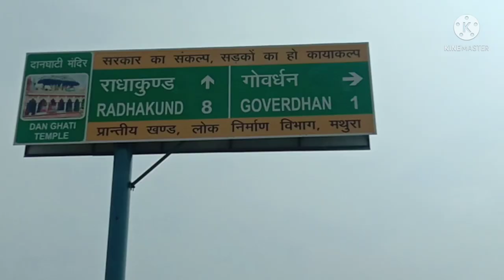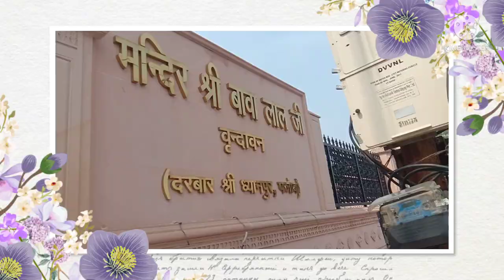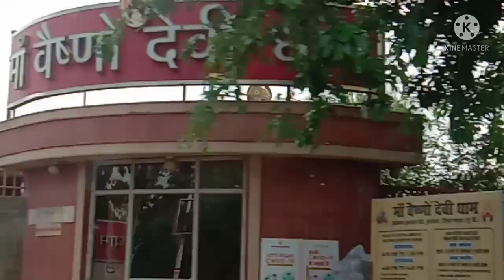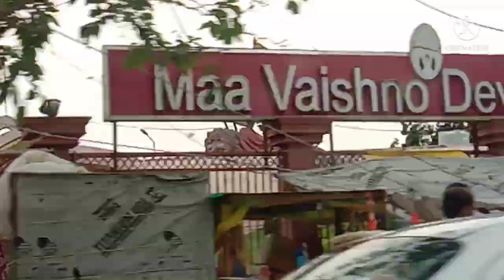Jai Shri Bawa Lal Di 🙏Jai Ho Dhyanpur walo ki 😊Vrindavn Dham#Bhvishya ko krvae mharaj ji k darshan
Jai Jai Shri Bawa Lal Di 🙏Jai Ho Dhayanpur walo ki 😊Vrindavan Dham#Bhvishya ko krvae mharaj ji k darshan😀kamini bhardwaj 😍Indian vlogger#

any inquiry

Indian vlogger
blogger indian
pls support